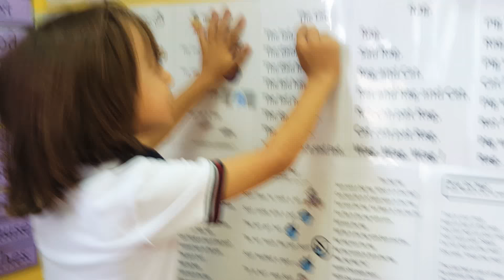Take a look at our outstanding foundation class student. 😃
All of our F2 students are already able to read their first short stories at this fantastic level.
Very  proud of all of them 😊